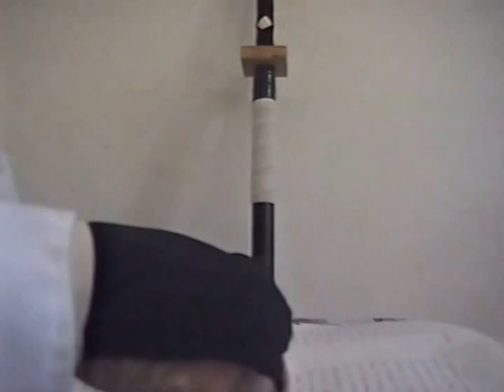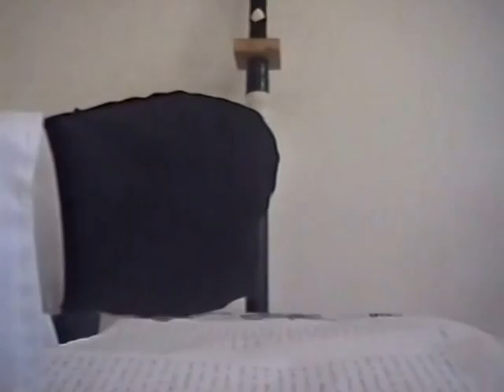HISTÓRIA DO CAMPO O FILME episódio 5 parte 4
muitas lutas pelo campo,
fuga dos camposays feridos...